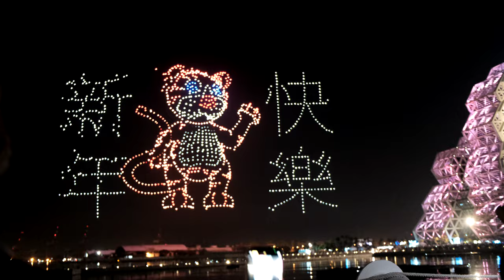高雄｜震撼1500台無人機表演 聲光煙火秀 2022高雄燈會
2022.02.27